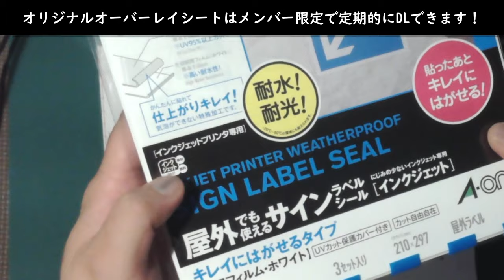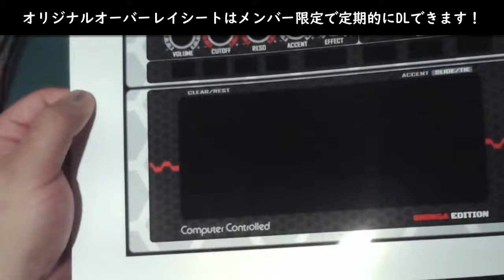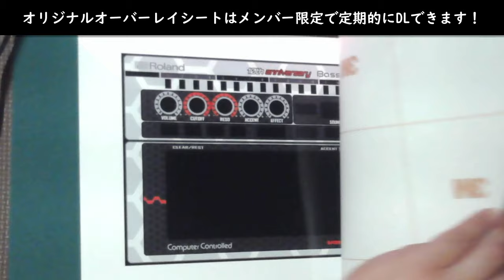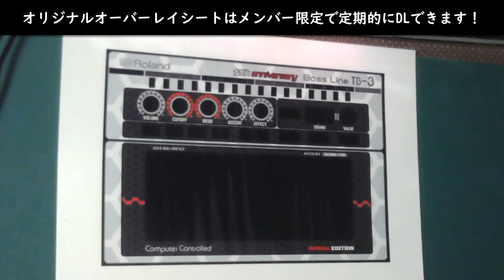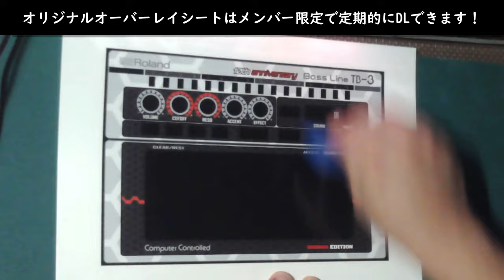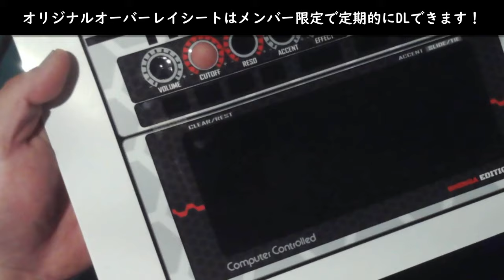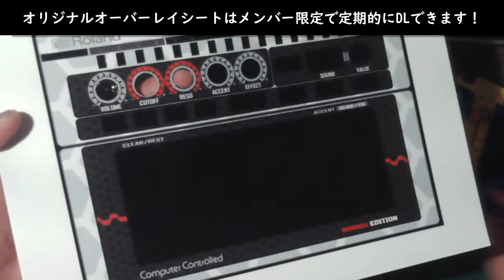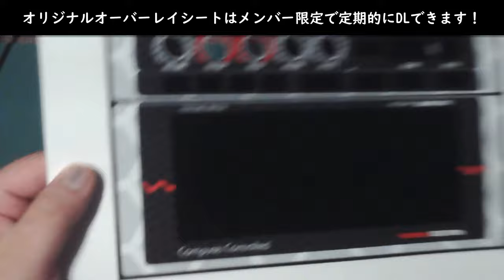オーバーレイシートの作り方